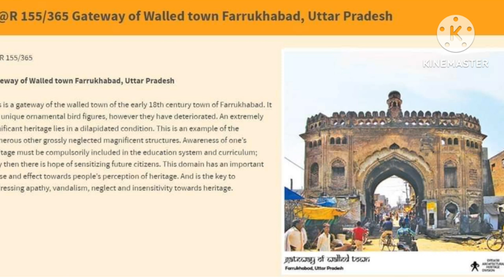intach book of heritage/फर्रुखाबाद की दो इमारतें एट रिस्क घोषित/history of farrukhabad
intach book of heritage/फर्रुखाबाद की दो इमारतें एट रिस्क घोषित...
proud to say two of our heritage buildings in farrukhabad are listed in intach heritage book of  risk buildings 2020-21.हिस्ट्री आफ फर्रुखाबाद हमेशा धरोहरों के संरक्षण की बात करता रहा है।हिस्ट्री आफ फर्रुखाबाद की शुरुआत 2009 में शुरु की गयी थी।उदेश्य था खंडित पढ़ी हमारी विरासत को जनता के सामने लाना। उन्हें इसके इतिहास से अवगत कराना।हमने भरपूर कोशिश कर फर्रुखाबाद को एक्सप्लोर किया।यही नहीं हमने अपने निकटतम जिले हरदोई,मैनपुरी,कन्नौज व आंशिक रुप से एटा को भी कवर किया।इस मुहिम में हमें काफी सफलता मिली।जन जन ने हमारी इस मुहिम में हमें सहयोग दिया।और अभी भी दे रहे हैं।अनेकों लोगों का कहना था लोकल हिस्ट्री में क्या रखा है?हमारी इस मुहिम में विश्व के अनेकों देशों अमेरिका,कनाडा,इंग्लैंड पाकिस्तान, बंगलादेश,आस्ट्रेलिया आदि में रहने वाले फर्रुखाबादिओं न बढ़चढ़ कर अपना इन्ट्रेस्ट दिखाया। पाकिस्तान में बंगश परिवार के लोग हमारे चैनल से जुड़े।अनेकों ने नयी नयी सूचनाएं दी।यही नहीं 1857 के रिवर स्टार्म में मारे गये व्रिटिश जनरलों के पोतों ने भी हिस्ट्री आफ फर्रुखाबाद से प्रेरित हो फतेहगढ़ से कानपुर तक नाव द्वारा एक एडवेंचर ट्रिप कर सम्बंधित जगहों का भ्रमण किया।नवाब मुहम्मद खान बंगश के भाई नवाब हिम्मत खान के बारे में कोई नहीं जानता था।हिस्ट्री आफ फर्रुखाबाद के प्रयास से हमने उन्हें किताबों मे ढूंड निकाला।ये थे मेरठ में जहांगीराबाद के नवाब।जिनका मुस्तफा पैलेस आज भी मेरठ में खड़ा है।एक तलवार का धनी तो दूसरा कलम का।इतना ही नहीं लोकल इतिहास से प्रेरित हो अनेकों विद्यार्थी पीएचडी कर रहे हैं।उत्तरांचल के प्रोफेसर भदौरिया ने हमें हमेशा गाईड किया।और अभी भी गाईड कर रहे हैं।फर्रुखाबाद कन्नौज में बचे कुचे खंडहरों को बचाने की मुहिम में सरकार का ध्यान आकर्षित करने की कोशिश भी की।वहां भी हर्ष कालीन अनेकों खंडहर खोजें गये है।एक बार भूपेन्द्र सिंह जी के साथ इन्टेक के लोगों ने सम्पर्क भी किया था।हमने उन्हें शाहजी की विश्रांते व अन्य बची धरोहरों को बचाने का आग्रह किया था।शायद उसी के परिणाम स्वरुप शाहजी की विश्रातें व लिंजीगंज का दरवाजा इन्टेक की संरक्षित लिस्ट में शामिल किया गया है।इसके लिये सभी प्रयासकर्ताओं को हिस्ट्री आफ फर्रुखाबाद की ओर से धन्यवाद।इसी के साथ ही असरदार लोगों द्वारा कब्जाई गयी धरोहरों व महलों की जमीन भी कब्जा मुक्त कराई जाये।हमारा अनुरोध है कि कन्नौज के किले की खुदाई कराई जाये।अपनी अगली पोस्ट में हम हरियाणा के कुरुक्षेत्र में हर्ष के किले के बारे में अवगत करायेंगे।